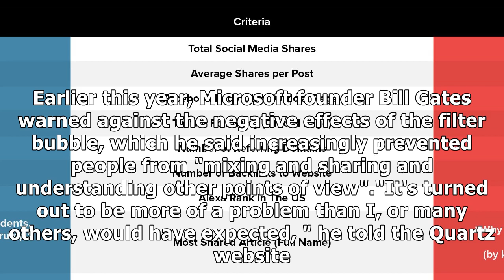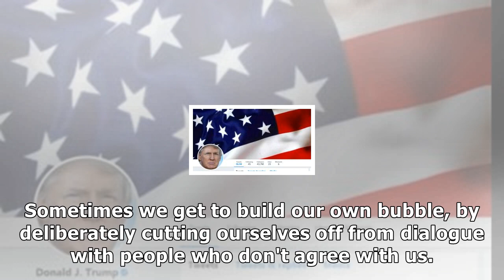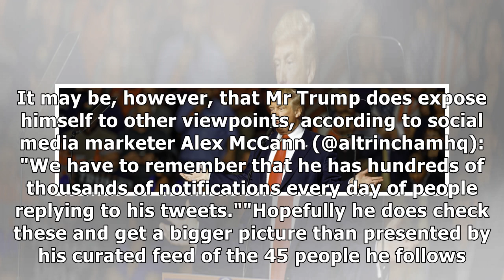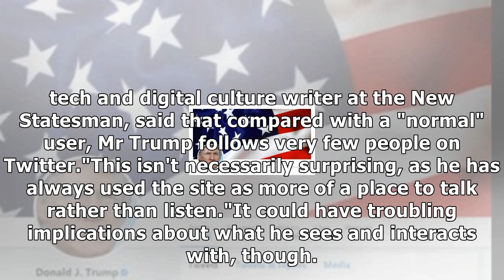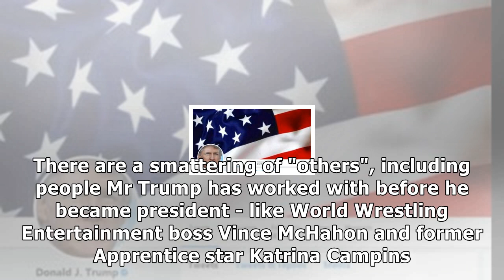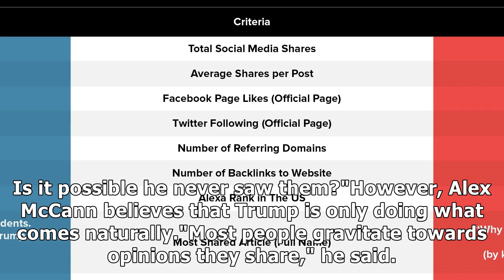Trump and his 'filter bubble'